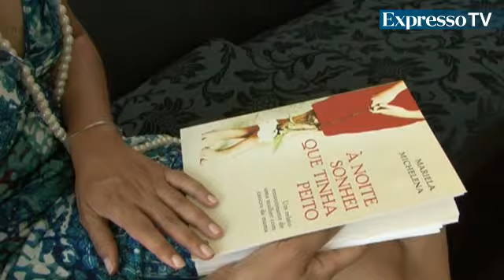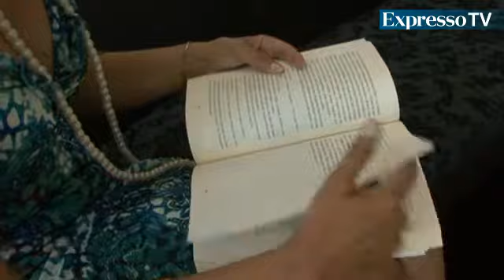Retomar a vida depois do cancro da mama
Uma noite Mariela Michelena, psicalista e autora de vários livros, descobriu um quisto no peito. De um momento para o outro perdeu os dois seios. A história está agora na obra 'À noite sonhei que tinha peito'.